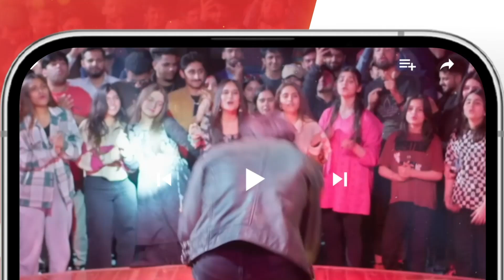Khubsurat Aur Jawan Magar Bebas Larki...!! nawalsaeed asadsiddiqui Dagh e Dil - HUM TV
Starring:
Asad Siddiqui
Nawal Saeed
Navin Waqar
Goher Mumtaz
Hassan Niazi